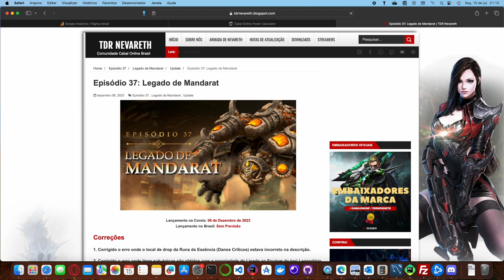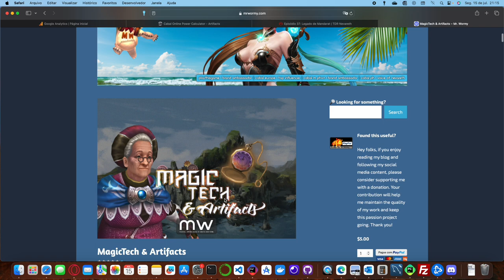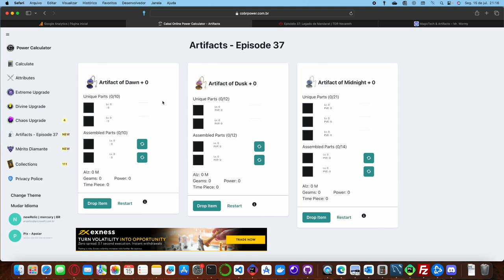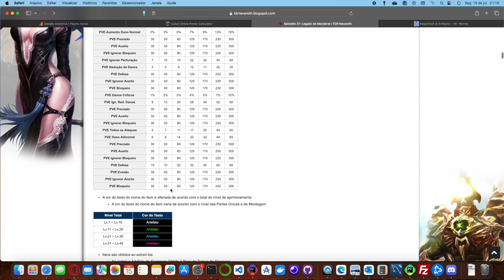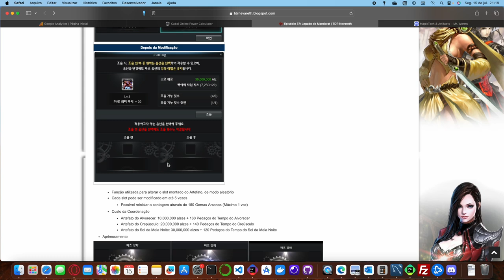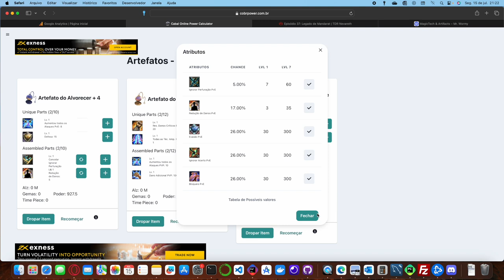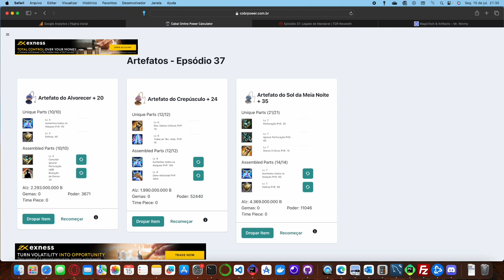Cabal Online - Artefatos - Episódio 37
Fala Galera, nesse vídeo apresento como funciona os Artefatos do Episódio 37 do cabal online dentro da nossa calculadora.